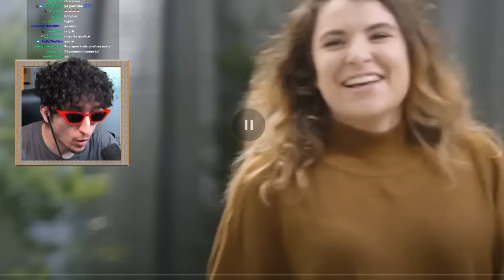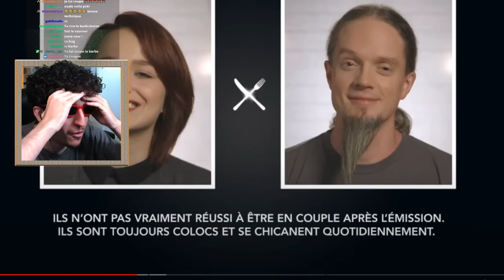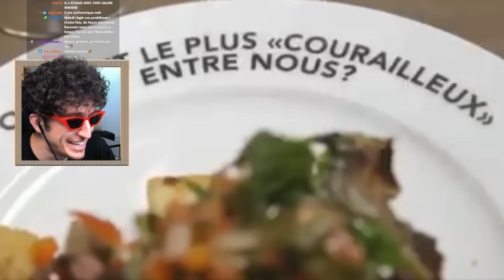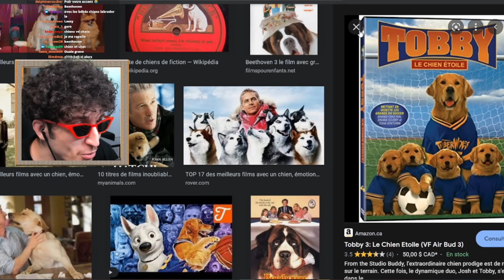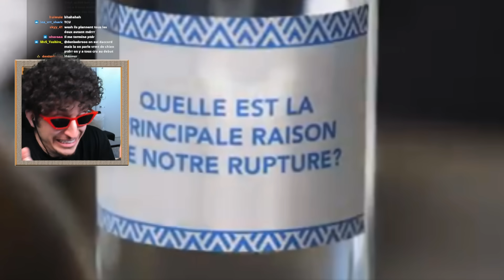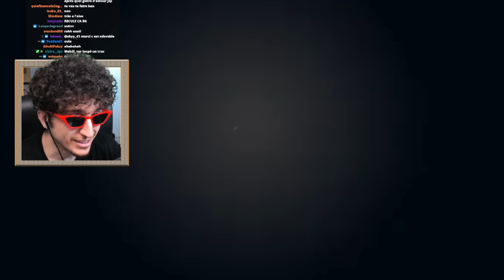VOICI la PIRE émission du Québec ! (Le retour de Tommy)